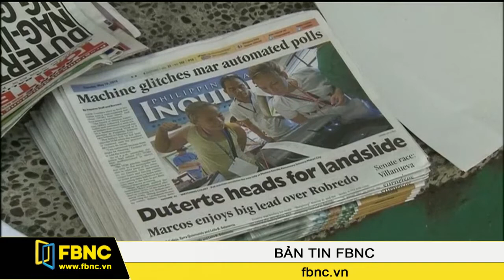FBNC - Philippines: Thị trưởng thành phố Davao sắp trở thành Tân Tổng thống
Cuộc bầu cử tổng thống tại Philippines ngả ngũ khi chiến thắng gần như đã nằm trong tay thị trưởng thành phố Davao. Ứng cử viên này đã bỏ xa các đối thủ bám đuổi sau khi kết quả bỏ phiếu được phát đi. Mặc dù vậy, cử tri vẫn đang trông chờ một phát ngôn chính thức được công bố về chủ nhân chiếc ghế tổng thống trong những ngày tới.